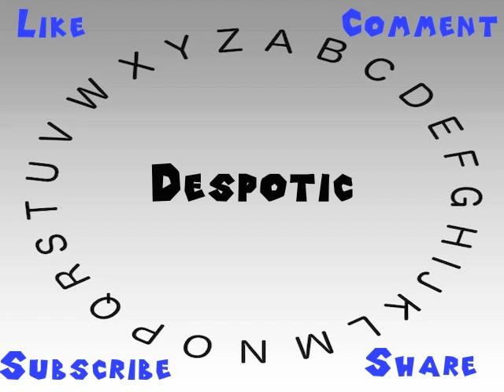How to Say or Pronounce Despotic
This video shows you how to say or pronounce Despotic.

How accurate does it say Despotic? How would you say Despotic?